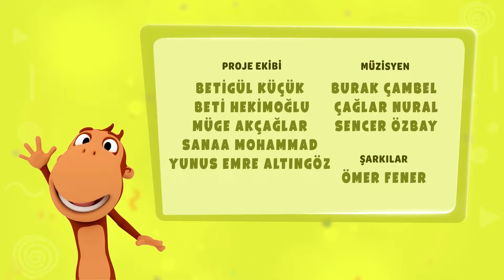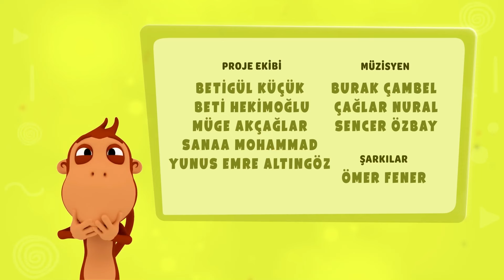Kukuli İki Bölüm Bir Arada -Bulmaca & Arkadaşlık - En Sevilen Kukuli Bölümleri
Bölüm 1: Arkadaşlık
Bölüm 2: Bulmaca

Kukuli'nin Tüm bölümleri şimdi bu kanalda. Sen de Kukuli ile eğlen, oyna, dans et, öğren!!

Kukuli en yeni bölümler, Eski bölümler, tüm sezonlarıyla Kukuli Bölümler Kanalında. Haydi sen de eğlenceye katıl

Birbirinden eğlenceli çizgi filmler, eğitici çocuk şarkıları, komiklikler ve çok daha fazlası şimdi Kukuli Bölümler kanalında! Bakkal Amca, Pasaklı Kukuli, Arkadaşım Eşek, Nane Limon Kabuğu, Kar Yağıyor ve çok daha fazlası Kukuli ve arkadaşlarının maceralarında.